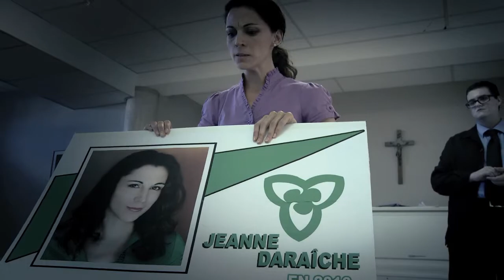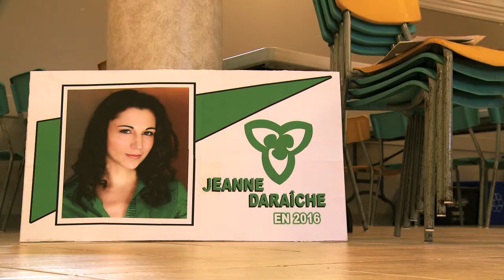DANGER : PréSenCes, la WebSérie de l'AFO - Épisode 5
L'histoire
PréSenCes parle de la vision apocalyptique et paranoïaque de l'Ontario français d'une jeune franco-ontarienne, Jeanne Daraîche, particulièrement soucieuse de la qualité du français et du respect de ses règles. Elle travaille comme préposée pour le Commissariat aux services en français de l'Ontario.

Notes explicatives complémentaires
Le titre de la Websérie PréSenCes rappelle les trois lettres du Plan Stratégique communautaire (PSC) de l'Ontario français 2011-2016
L'objectif de la Websérie est de :
o Donner de la visibilité au PSC
o Le faire connaître et le démocratiser
o Susciter le dialogue, créer les discussions, notamment avec celles et ceux qui ne connaissent pas le PSC

Les 5 épisodes renvoient aux 5 axes d'intervention prioritaires du PSC :
o Notre langue, notre culture
o Nos espaces
o Nos droits, notre légitimité
o Notre contribution
o Notre leadership

Pour en savoir plus sur le Plan stratégique de l'Ontario français 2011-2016, rendez-vous sur le